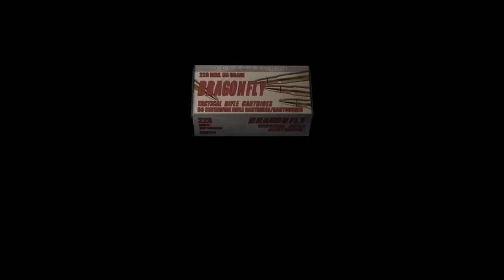Resident Evil 4 -Facility & The Regenerators-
Aquí es donde el juego empieza a ponerse un poco dificultoso, necesitas una mira infraroja para poder matar a los Regenerators, el sonido que emiten es un poco creepy, pero soportable, se supone que debes tirarle en la plaga que tienen, pero se mueven.